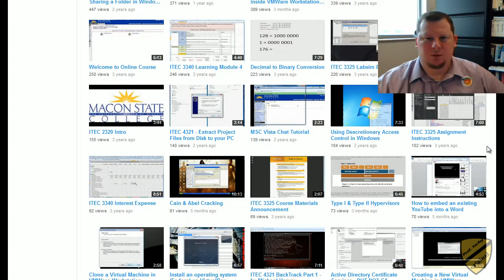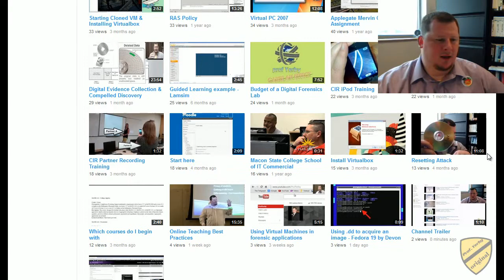Channel Intro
Welcome to Dr. Yerby's YouTube Channel. There are various videos about cyber forensics, security, windows server, research, network administration, networking, and many other IT-related topics. Thank you for taking your time to stop by.